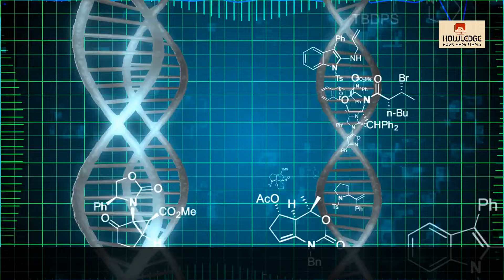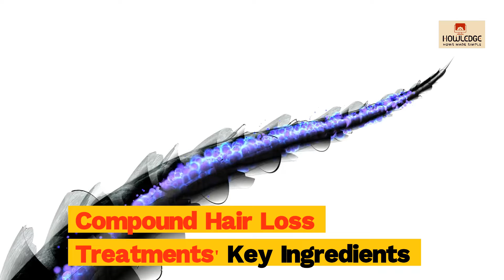Causes of Hair Loss and Compounding Drugs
Hair loss can be upsetting, but it's important to recognize that a variety of drugs can contribute to the problem.
Let's investigate some common culprits:
Retinoids are vitamin A-based drugs used to treat skin problems such as acne and discoloration. Oral retinoids (such as isotretinoin) can cause telogen effluvium, which is characterized by the clumping of hair. However, hair loss is frequently reversible following therapy completion.
Chemotherapy: Well-known for causing hair loss, chemotherapy affects rapidly dividing cells, including hair follicles. Fortunately, hair often grows back after treatment.
Antidepressants: Some antidepressants may lead to hair thinning. If you’re concerned, discuss this with your healthcare provider.
Anti-seizure medications: Certain antiepileptic drugs can contribute to hair loss. Again, consult your doctor if you notice this side effect.
Blood Thinners: Blood thinners, such as warfarin, can cause hair loss. Always seek professional counsel.
Remember to consult your healthcare practitioner if you have any medication-related hair loss. They can advise you on the best course of action and safely change your medications.
Chapters:
00:00:00 Understanding Hair Loss and Causes
00:00:56 Advantages of Compounded Hair Loss Treatments
00:01:16 Compound Hair Loss Treatments Key Ingredients
00:01:32 Selecting Compounding Pharmacy for Hair Loss Treatment
00:02:12 Alternatives of Hair Loss Treatment